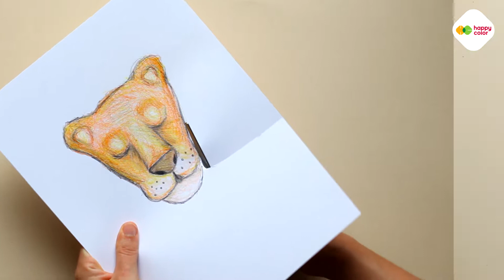Lew z liści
Jak wykorzystać opadające liście z drzew? Mamy pewną propozycję 🙂  Wykorzystaj je na lwią grzywę 🦁 Raaaaaawrrrr!

➡️ liście
➡️ sznurek